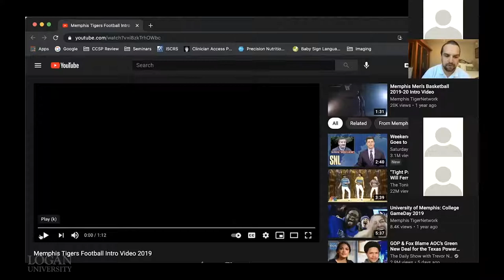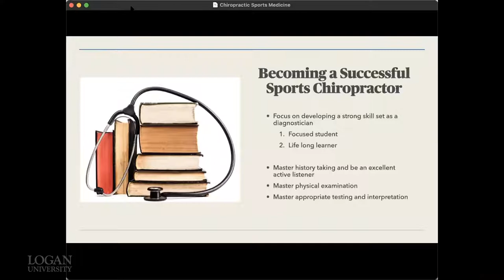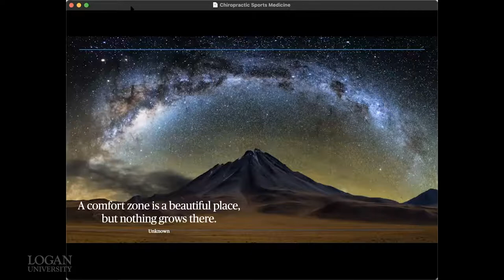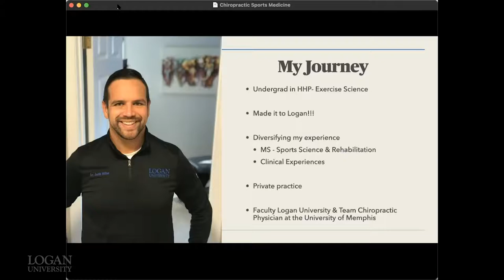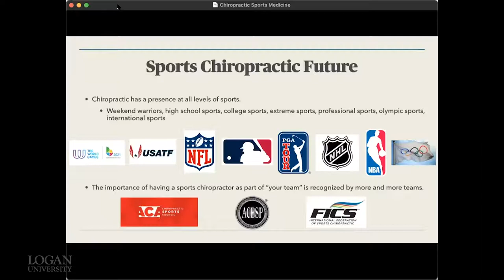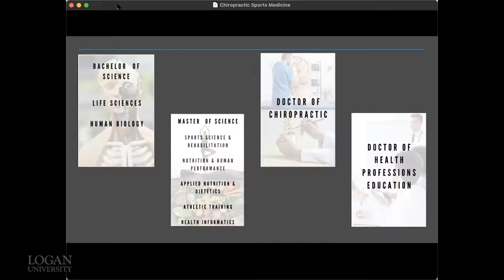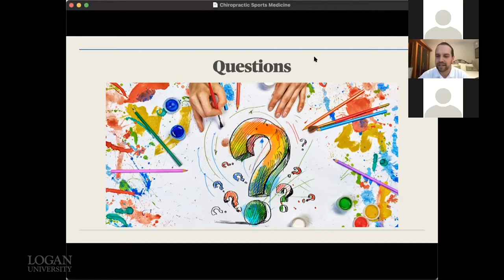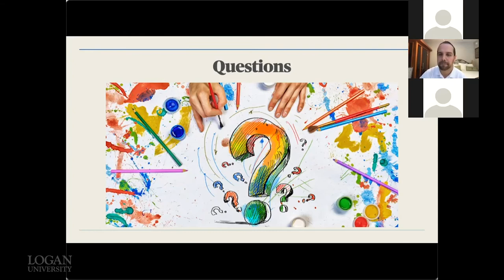Webinar: Opportunities in Sports Chiropractic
Session led by: Jude Miller, DC, MS, CCSP

From little league to the big leagues, athletes of all ages and abilities are turning to sports chiropractors to help minimize injuries and maximize performance. Non-invasive and drug-free, sports chiropractic is growing rapidly among college and professional athletes, presenting a variety of opportunities for sports-minded doctors of chiropractic.

Learn more about the skills needed to become a sports chiropractor, future opportunities for chiropractors in sport and what it’s like to help elite college athletes perform at the top of their games. Join Dr. Jude Miller, Logan faculty member and chiropractic team physician for the University of Memphis, as he shares his experiences and insights in this 60-minute webinar and Q&A.

The partnership began in August 2018 to provide high-quality evidence-based musculoskeletal care for the University of Memphis athletic teams. He also manages and implements training for Logan University chiropractic sports medicine residency program, as well as serving as a clinical rotation site for chiropractic interns, and teaches online for the Doctor of Chiropractic Program.

Dr. Miller attended undergrad at the University of Tennessee at Martin graduating in 2007 with a BS in Health & Human Performance with a concentration in Exercise Science. He attended Logan University (St. Louis) where graduated in 2009 with a BS in Life Sciences and 2011 with a MS in Sports Science & Rehabilitation and a Doctor of Chiropractic degree. He became a Board Certified Chiropractic Sports Physician in 2013 from the American Board of Chiropractic Sports Physicians and also holds an International Certificate in Sports Chiropractic from the Fédération Internationale de Chiropratique du Sport.

During his time in East Tennessee, he owned Active Family & Sports Chiropractic and co-owned Knoxville Health & Performance. Dr. Miller served as the chiropractic team physician for Roane State Community College for 7 years, overseeing and managing injuries needing conservative non-invasive treatment. He also served as adjunct faculty where he taught courses in “Care & Prevention of Athletic Injuries”, “Principles of Nutrition”, “Lifetime Wellness”, “CPR, AED and First Aid”, “Personal Training”, and “Anatomy & Physiology.”

Dr. Miller’s clinical training included: the St. Louis VA Medical Centers (Spinal Cord Injury Unit, Chiropractic Department and the Interdisciplinary Pain Management Department). He also participated in OR and clinical rotations through departments of neurology, orthopedics, general surgery, radiology, vascular surgery, interventional radiology, and interventional pain management. He completed internships at Montgomery Health Center, Biofreeze Sports & Rehab Center (Rotations including University of Missouri, Lindenwood University, Missouri Baptist University, St. Louis Youth Soccer Association, and St. Louis high schools), STAR Physical Therapy, and Roane State Community College Athletics Department.